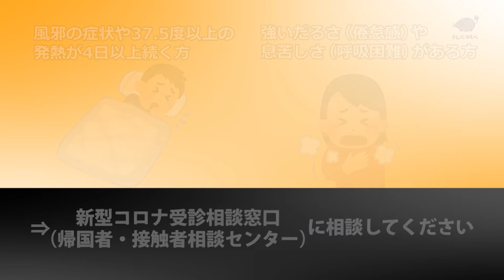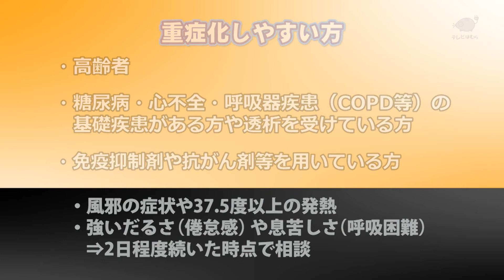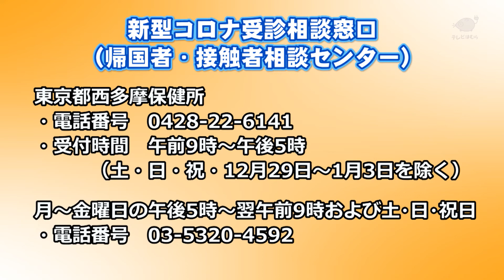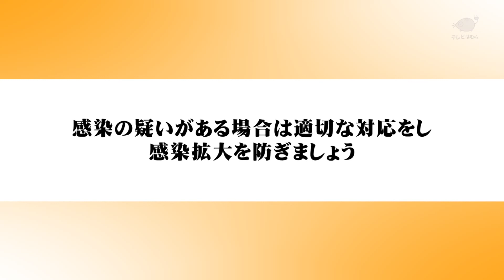新型コロナウィルス感染症の感染が心配される時の対応方法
▼新型コロナウイルス感染症に感染した疑いがある場合の対応について紹介します。
　適切な対応をして感染拡大を防ぎましょう。

※4月22日時点での情報です。